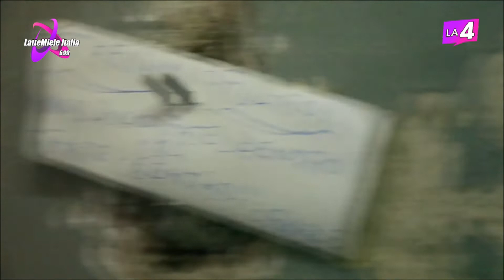INPRIMOPIANO OSPITE PROF SAMUELE CIAMBRIELLO